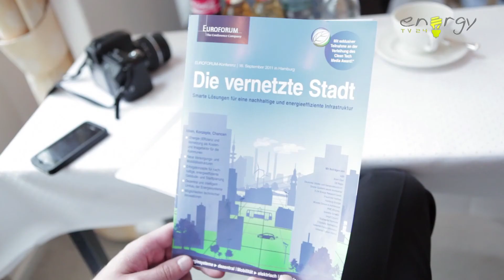Euroforum-Konferenz "Die vernetzte Stadt"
Weltweit lebt über die Hälfte der Menschen in Städten, Tendenz steigend. Damit entstehen riesige Kraft- und Problemzentren mit enormen Potentialen für Klimaschutz und Nachhaltigkeit. Um die Lebensqualität auch in Zukunft zu sichern müssen sich die Städte wandeln. Neue Mobilitätsformen, ein dezentrales, intelligentes Energiesystem und der energetische Stadtumbauim Bestand bieten wirtschaftlich und technisch interessante Perspektiven. Bei der Konferenz traten die Branchenteilnehmer in den Dialog.